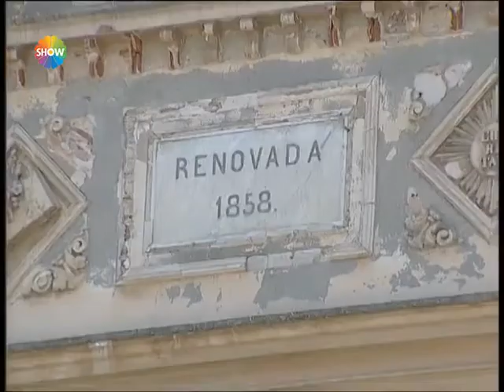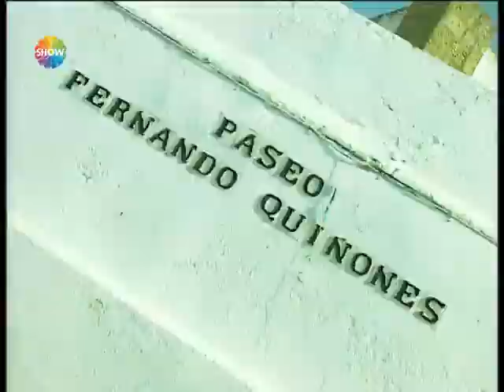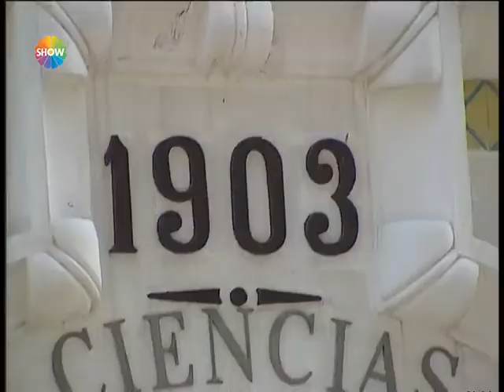Acun Firarda 152. Bölüm | Cadiz - İspanya 1. Kısım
Acun Firarda'nın 152. Bölümünde; Acun Ilıcalı, İspanya'nın güneybatısında, Endülüs otonom bölgesinde yer alan bir liman kenti olan, İspanya donanmasının ev sahipliği yapmakta olan Cadiz şehrinde.